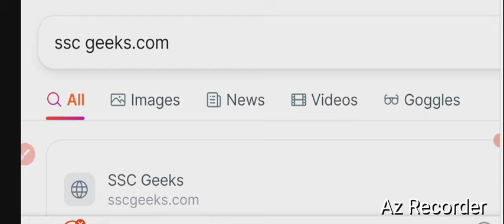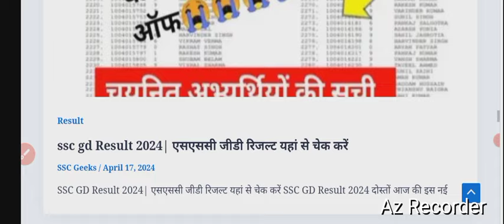ssc gd result 2024|ssc gd result 2024 kab jari hoga|ssc gd result latest news today